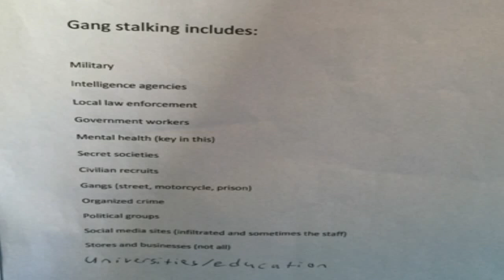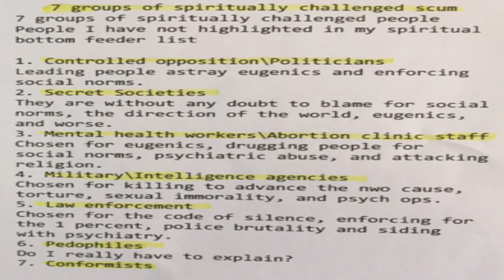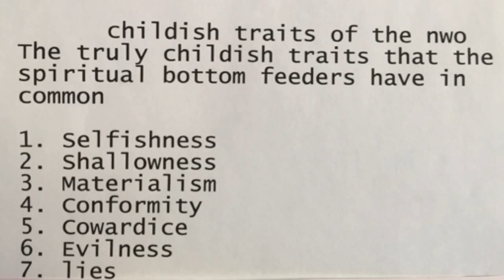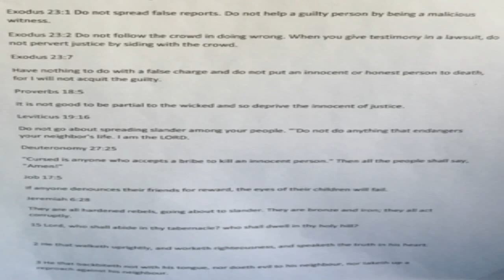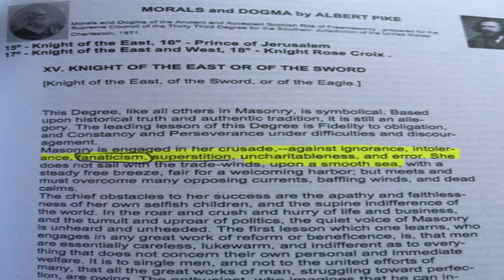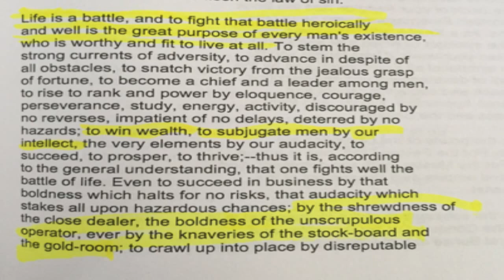interview with bailsbondsmen on gang stalking in texas Must see Organized stalking